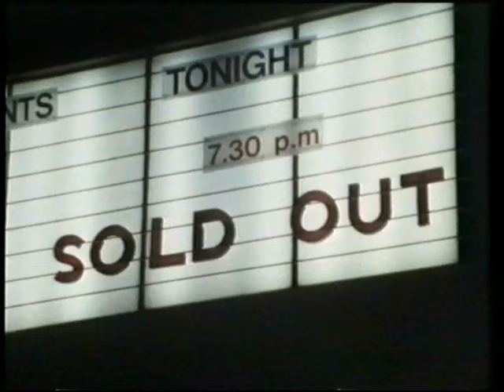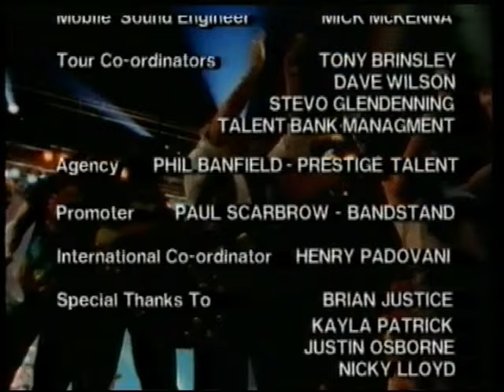Night of the Guitar - 1989 - Full Concert